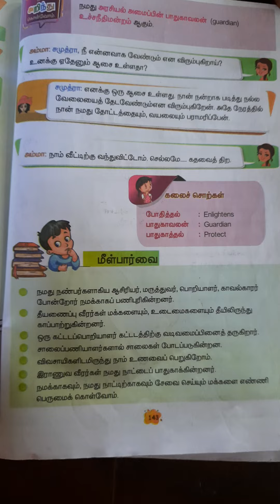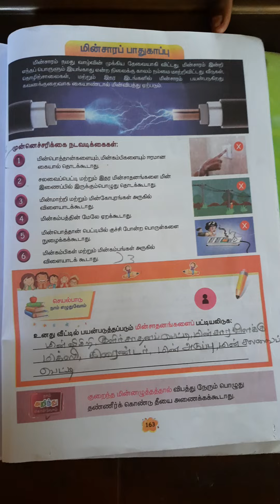2024 - 2025 சமூக அறிவியல் பாடப்புத்தகம் 3ம் வகுப்பு பருவம் 1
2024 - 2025 சமூக அறிவியல் பாடப்புத்தகம் 3ம் வகுப்பு பருவம் 1